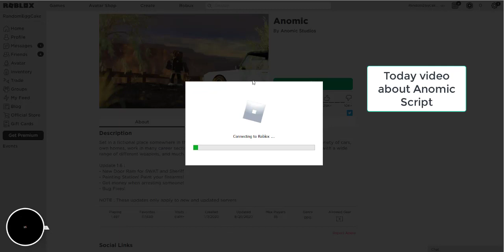ROBLOX Anomic Money Script Kingpin GUI (WORKING!)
Today video about Anomic Kingpin GUI that have many features

--Ignore this--

money
forces
aimbot
vehicle
simulator
unlimited money
kill all script
top
synapse x
3dsboy08
typicalmodders
jolly
jollyz
citizen
executor
roblox jailbreak exploit
scripting
fe,lua-multi
roblox exploit
roblox fe exploit
roblox btools
roblox hack,
roblox hacker,
jojo hack
jojo script
jojo gui
free stands
worth free
italy ticket
roblox hack 2019
diego exploits
pirates conquest hack
tp fruits
free fruits
unlimited fruits
sir meme
roblox pain
black clover
roblox
autofarm levels
money
treasure quest
DRAGON BALL N
Dragon ball
infinite beli
infinite money
tp fruits
tp df
1 hit one hit everyone ko
opm hack
hack opm
one piece millennium script
arsenal hack
hack arsenal
aresnal script